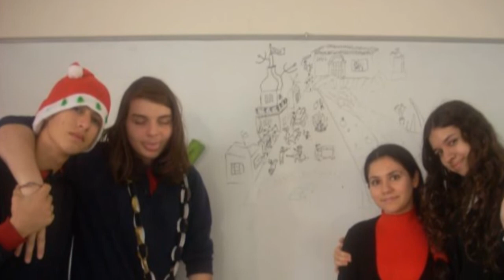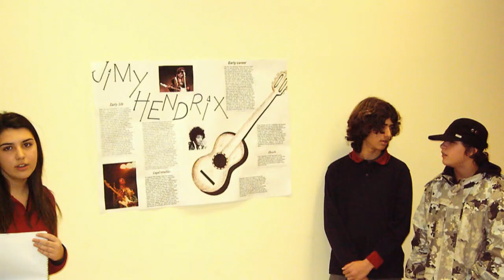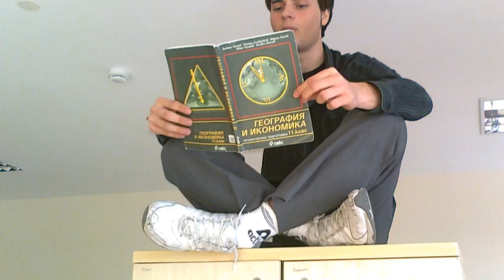2012_Drujba_Graduates_Nostalgic_Photo.wmv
Drujba Schools 2012 Graduates Nostalgic Photo Compilation (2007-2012)